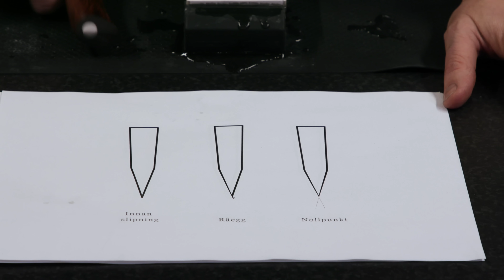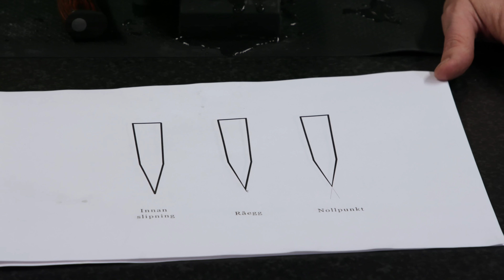Cleancut visar hur man slipar kniv (och besvarar era frågor)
Jag åkte till Cleancut som fick visa mig hur en slipsten ska dras. Bokstavligt talat.